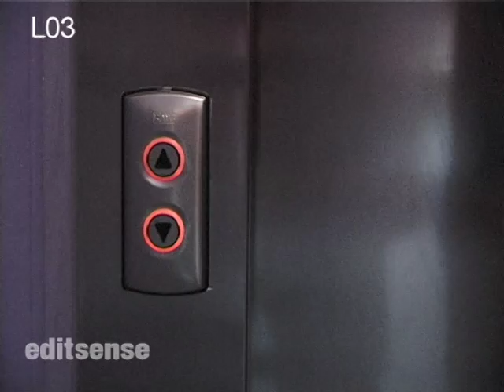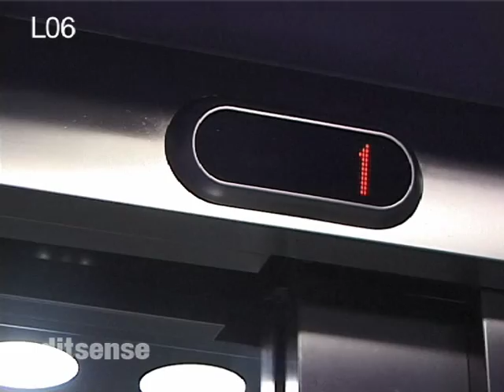Parallel Editing Media AS Editing Task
The editing task for our AS Media Studies production. I was in a group with Ben Hogarth-Bartley and Matthew Stevenson, and this was the second part of the task.

(Ours was not the best one)